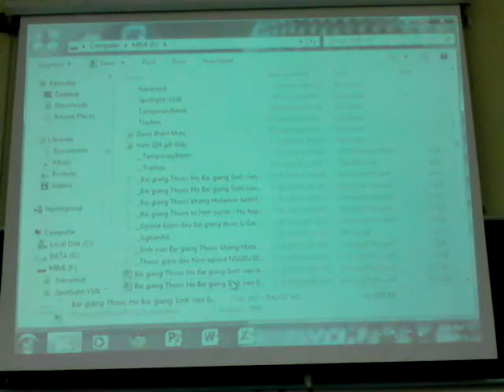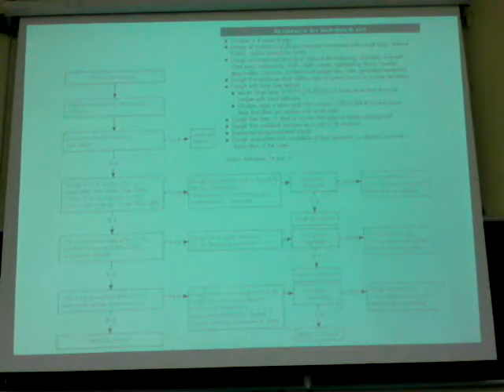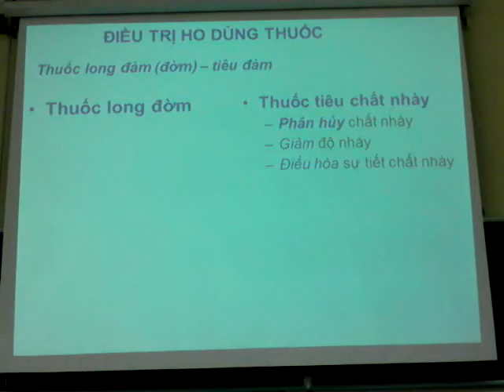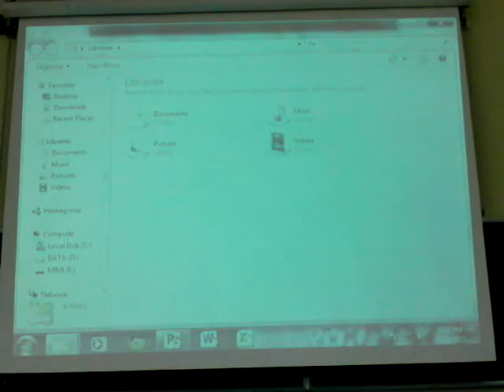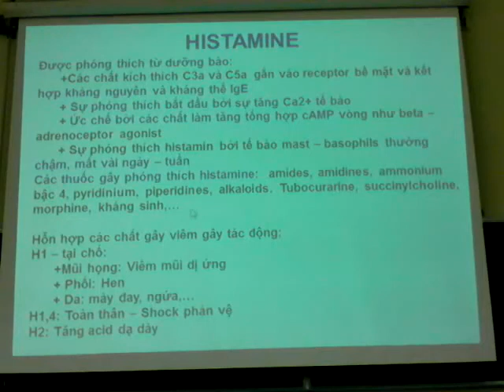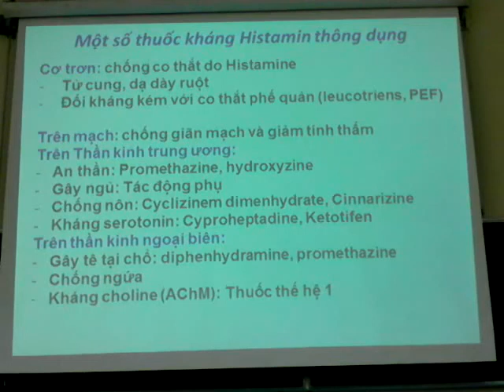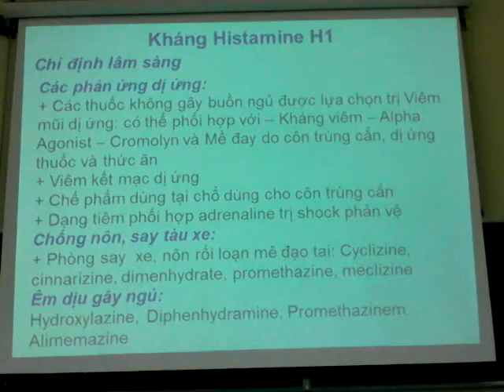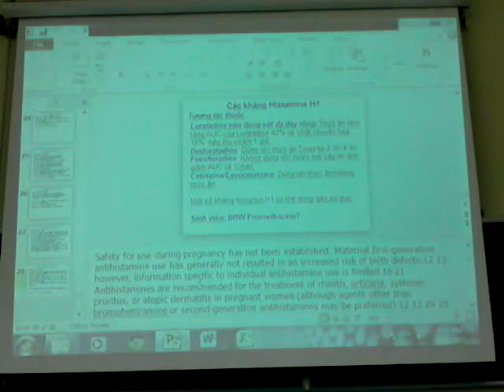Thuốc Ho-Bài giảng Đại Học Y Dược TP. Hồ Chí Minh